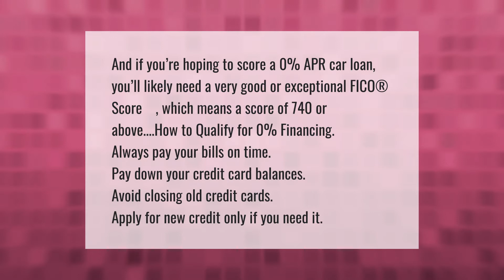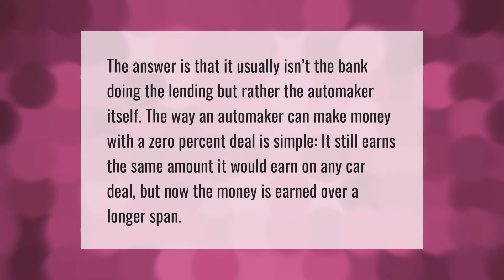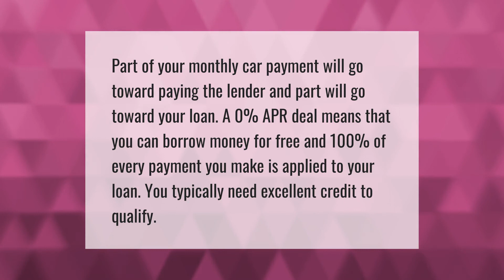How do I get a 0 APR car loan?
00:00 - How do I get a 0 APR car loan?
00:44 - What is the catch with zero percent financing?
01:12 - Does 0% APR mean no interest?
01:39 - Is 0 Apr good for a car?

Laura S. Harris (2021, April 4.) How do I get a 0 APR car loan?
    AskAbout.video/articles/How-do-I-get-a-0-APR-car-loan-207387